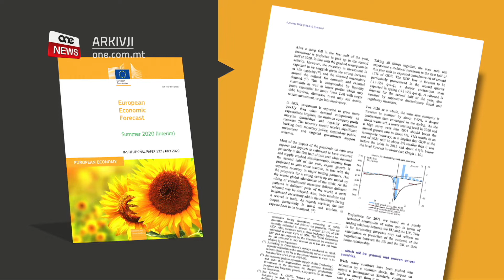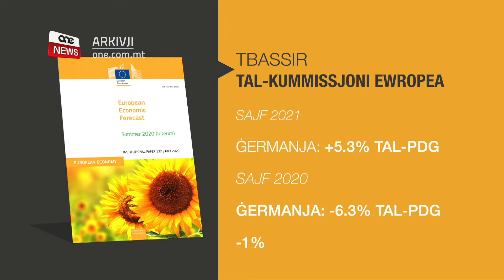MALTA BL-AĦJAR ANDAMENT EKONOMIKU FIŻ-ŻONA EWRO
ONE.COM.MT • Malta bl-aħjar andament ekonomiku fiż-Żona Ewro wara rispons t’għajnuna mill-Gvern lin-negozji u l-familji.

Dan isostnih rapport tal-Kummissjoni Ewropea li wera wkoll kif pajjiżna se jkun irkupra mill-impatt ekonomiku li ħalliet il-pandemija sas-sajf tas-sena d-dieħla.

Ir-rapport jindika wkoll qbil qawwi mal-politika ekonomika tal-Gvern, speċjalment bid-direzzjoni li ta l-gvern bil-pjan ta’ riġenerazzjoni ekonomika ta’ disa’ mitt miljun ewro.

FILMAT                ARKIVJI

Rapport tal-Kummissjoni Ewropea ta’ tbassir ekonomiku wera li pajjiżna għandu l-aħjar andament ekonomiku fiż-Żona Ewro.

Kull pajjiż fiż-Żona Ewro hu mbassar li se jara tnaqqis fil-prodott domestiku gross matul dan is-sajf iżda r-rata ta’ pajjiżna hija ferm inqas minn ta’ pajjiżi oħra.

Dan ir-rapport tal-Kummissjoni Ewropea jsegwi rapporti oħra li saru anki minn aġenziji internazzjonali ta’ kreditu fl-eqqel tal-pandemija.

Dawn kienu sostnew li pajjiżna se jieħu l-inqas daqqa ekonomika.

Filwaqt li l-prodott domestiku gross ta’ pajjiżna mistenni jonqos b’6% għal dan is-sajf, il-medja ta’ tnaqqis fiż-Żona Ewro hija ta’ 8.7%.

TBASSIR TAL-KUMMISSJONI EWROPEA
SAJF 2020
MALTA: -6% TAL-PDG
ŻONA EWRO: -8.7% TAL-PDG

Pajjiżi bħal Ċipru, il-Belġju u l-Ġermanja, meqjusa bħala l-mutur ekonomiku tal-Ewropa, it-tnaqqis fil-prodott domestiku gross huwa ferm ikbar.

Fil-fatt f’Ċipru, il-prodott domestiku gross għal dan is-sajf mistenni jkun ta’ -7.7%, għall-Belġju -8.8% u l-Ġermanja -6.3%.

TBASSIR TAL-KUMMISSJONI EWROPEA
SAJF 2020
ĊIPRU: -7.7% TAL-PDG
BELĠJU: -8.8% TAL-PDG
ĠERMANJA: -6.3% TAL-PDG
Dan apparti li stati membri kbar oħra bħal Franza, Spanja u l-Italja ħa jsofru tnaqqis kbir li jgħodd kważi d-doppju ta’ Malta.

Fil-fatt fi Franza huwa stmat li se jkun -10.6% fil-prodott domestiku gross, l-Italja -11.2% u Spanja -10.9%.

TBASSIR TAL-KUMMISSJONI EWROPEA
SAJF 2020
FRANZA: -10.6% TAL-PDG
ITALJA: -11.2% TAL-PDG
SPANJA: -10.9% TAL-PDG

Ir-rapport tal-Kummissjoni Ewropea jgħid li pajjiżna kien affettwat mill-pandemija partikolarment mit-turiżmu iżda l-esperti tal-Kummissjoni Ewropea jsemmu n-numru ta’ pakketti t’għajnuna finanzjarja li ta l-Gvern li għenu biex jilqgħu mill-impatt ekonomiku.

Intqal li r-rilaxx fil-miżuri wara li ġiet ikkontrollata l-imxija mistennija jqajmu d-domanda domestika u tkabbir fil-prodott domestiku gross ta’ 6.25% fl-2021.

Ir-rapport isemmi wkoll bosta indikaturi ekonomiċi li juru li l-oqsma tal-manifattura u l-kostruzzjoni bdew jirpiljaw.

L-istudju tal-Kummissjoni Ewropea juri wkoll li sas-sajf tas-sena d-dieħla, pajjiżna se jirreġistra tkabbir fil-prodott domestiku gross ta’ 6.3%.

Dan ifisser li sas-sajf tas-sena d-dieħla pajjiżna se jkun irkupra u jirreġistra tkabbir ekonomiku.

TBASSIR TAL-KUMMISSJONI EWROPEA
SAJF 2021
MALTA: +6.3% TAL-PDG
SAJF 2020
MALTA: -6% TAL-PDG
+0.3%

Dan filwaqt li pajjiżi bħall-Ġermanja mhux se jkunu rkupraw mit-tnaqqis li mbassar għal dan is-sajf.

Dan hekk kif filwaqt li dan is-sajf il-Ġermanja se tnaqqas l-andament ekonomiku b’-6.3%, is-sajf tas-sena d-dieħla, il-Ġermanja hi stmata li tirreġistra tkabbir ta’ 5.3% li jfisser xorta perċentwal telf fit-tkabbir ekonomiku.

TBASSIR TAL-KUMMISSJONI EWROPEA
SAJF 2021
ĠERMANJA: +5.3% TAL-PDG
SAJF 2020
ĠERMANJA: -6.3% TAL-PDG
-1%

Fuq twitter, il-Prim Ministru Robert Abela laqa’ dan ir-rapport pożittiv dwar l-andament ekonomiku ta’ pajjiżna.

Qal li l-Kummissjoni Ewropea għarfet li l-għajnuniet li ta l-Gvern waslu biex pajjiżna jilqa’ għall-impatti ekonomiċi tal-pandemija u saħaq li flimkien se nibnu għada aħjar.

Fi stqarrija, il-Gvern qal li bil-kummenti tagħha, il-Kummisjoni Ewropea qiegħda tindika qbil qawwi mal-politika ekonomika tal-Gvern, speċjalment bid-direzzjoni li ta l-gvern bil-pjan ta’ riġenerazzjoni ekonomika ta’ disa’ mitt miljun ewro.